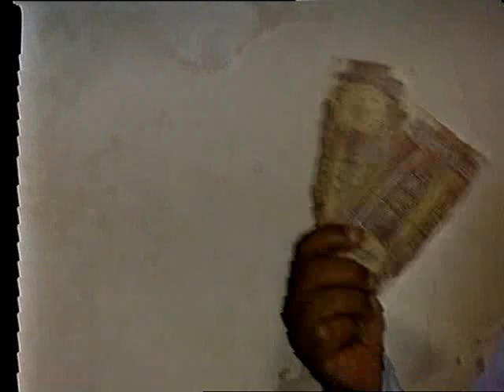المسلسل المحلي فرجان لول الحلقة 14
تأليف: راشد الجودر
بطولة: أنور أحمد
في الشرقاوي
ماجدة سلطان
هدى سلطان
إخراج: أحمد يعقوب المقلة